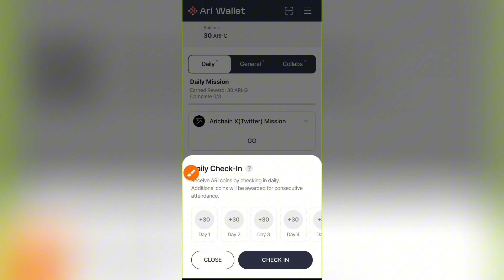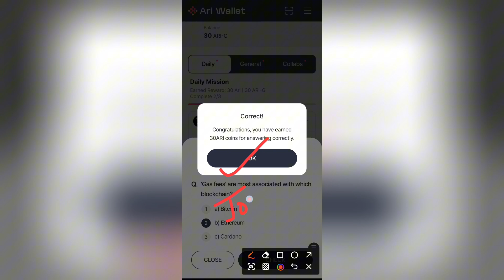Ari Wallet Today Quiz 24-25 June |Arichain Wallet Quiz Answers Today |Xenea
Gas fees' are most associated with which blockchain?

Ari Wallet Quiz Today | Ari Wallet Quiz 24 June | Ari Wallet Quiz | Ari Quiz Today | Xenea Wallet

Ari Wallet Today Quiz 24 June | Ari Wallet Quiz Today | Ari Wallet Quiz Answers Today | Xenea Wallet

Today's Quiz ? 24 June

Your Queries ⤵️

ari wallet quiz
Nigeria
ari wallet quiz answer today Nigerian
ari quiz today
ari wallet quiz today
ari quiz
ari wallet
ari wallet testnet airdrop
ari wallet testnet
wallet
Revit Gamer
ari wallet tesnet
ari wallet new airdrop
ari wallet testnet reward 300 ari
ari
arichain wallet
ari testnet
wallet rewards
airdrop wallet
arichain wallet airdrop

How does Arichain aim to enhance block chain adoption? | Xenea Wallet Daily Quiz Answer 24 June

Spur Protocol Xenea Quiz Today | Spur Protocol Quiz 24 June | Spur Protocol Quiz | Spur Quiz

Ari Wallet Quiz Today | Ari Wallet Quiz 24 June | Ari Wallet Quiz | Ari Quiz Today

Your Queries ⤵️